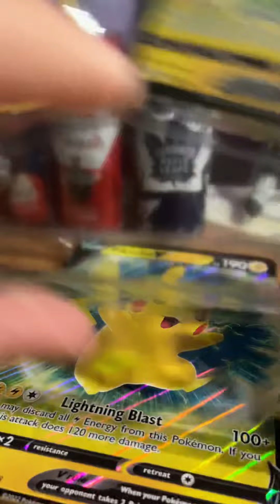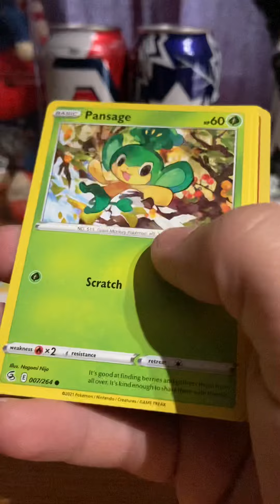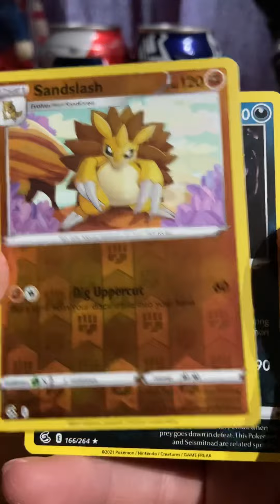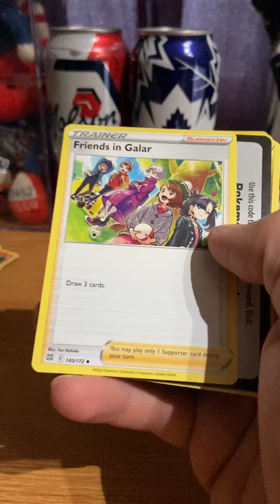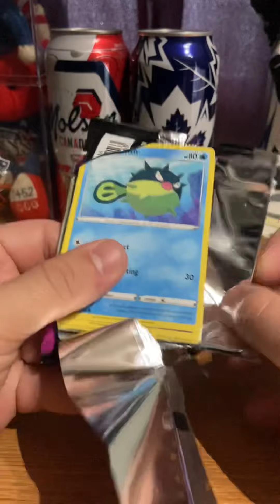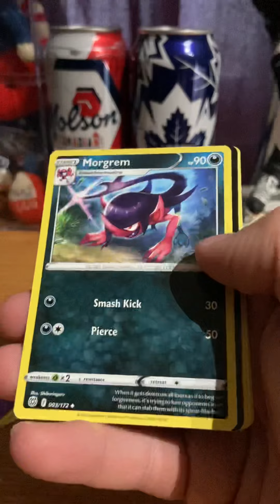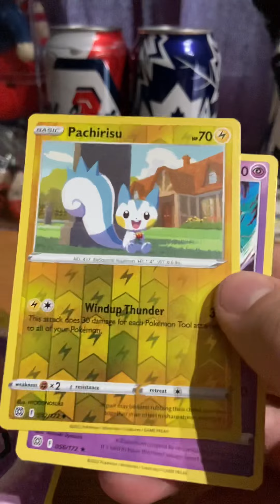Pokémon Pikachu Box Set